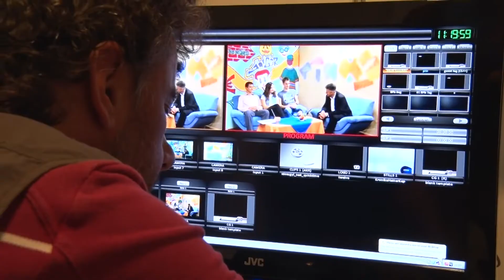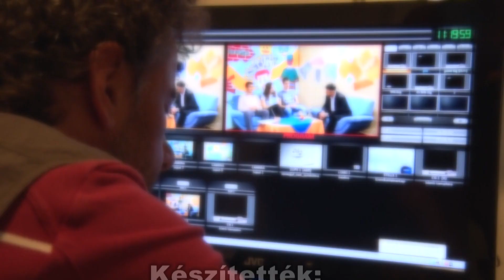Kanizsa TV - Kanizsa Cafe 2019.11.05.